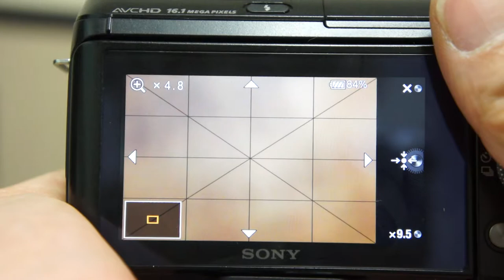SONY NEX F3 MF Peaking Test